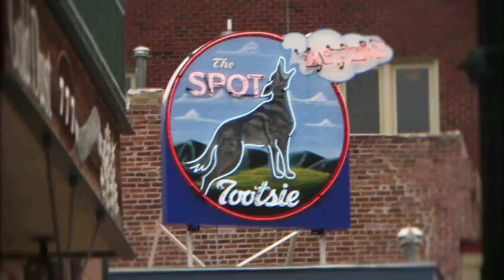NBC Sports' Coverage of TORC PRO 4 at Sturgis 2014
TORC's Battle at the Chip was unprecedented, both as an off-road event at the legendary Sturgis Motorcycle Rally, and as an amazing race with championship implications. NBC Sports was there to catch the PRO 4 action!